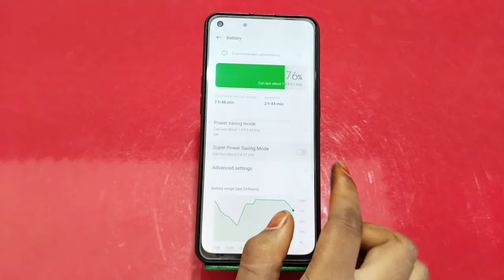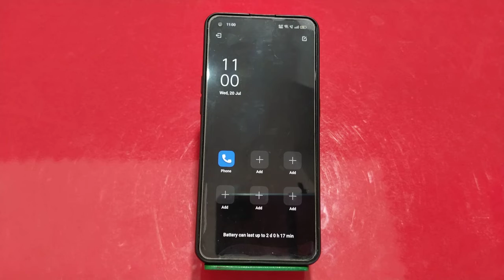Oppo Reno 8 Pro mein battery saving mode Kaise lagaen , how to enable battery server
Oppo Reno 8 Pro mein battery saving mode Kaise lagaen , how to enable battery server in Oppo Reno 8 Pro

Oppo Reno 8 Pro mein battery server Kaise eneble Karen,
How to enable battery saving mode in Oppo Reno 8 Pro ,
Oppo Reno 8 Pro battery saving,
Oppo Reno 8 Pro mein battery server Kaise activate Karen,
Battery saving mode in Oppo Reno 8 Pro ,
Battery server mode in Oppo Reno 8 Pro ,
Oppo Reno 8 Pro battery saving tips,
Oppo Reno 8 Pro battery life,
Oppo Reno 8 Pro battery charging tips and trick,
Oppo Reno 8 Pro mein battery Kaise sev Karen,